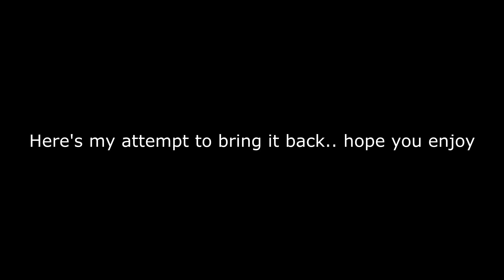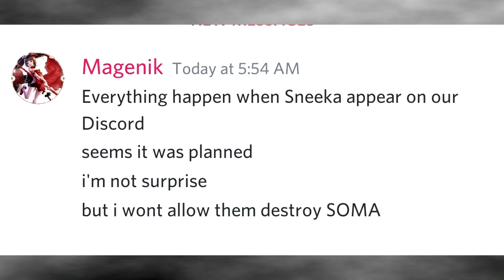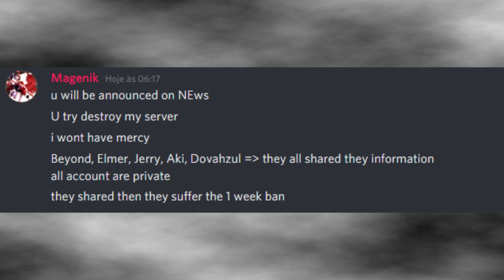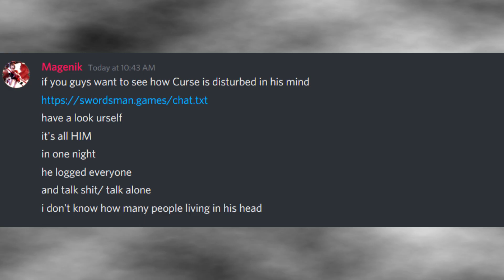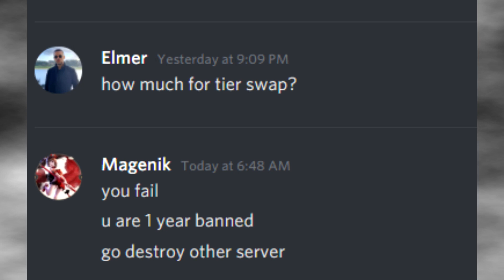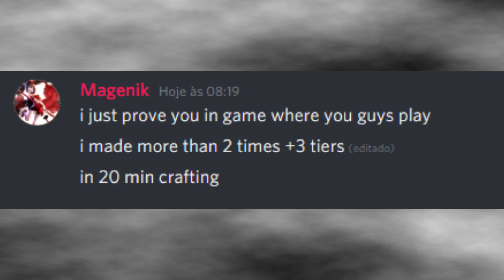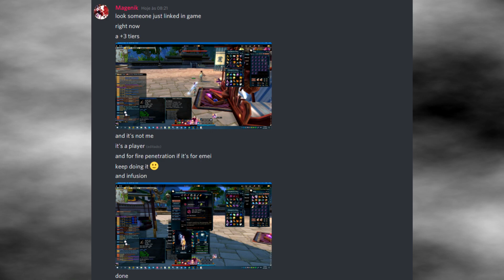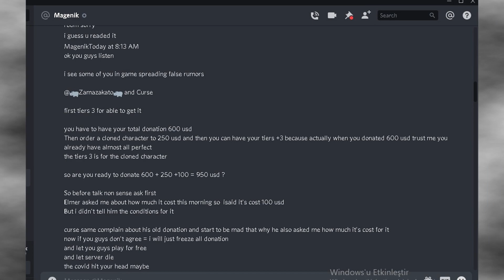SOMA Swordsman: Exposing Magenik Saga